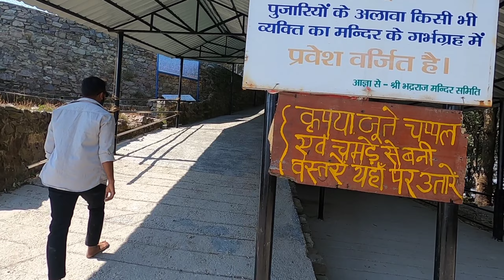Bhadraj Temple Bike Ride ll Bhadraj Temple ll full off road trip ll bike trip ll vivek rana